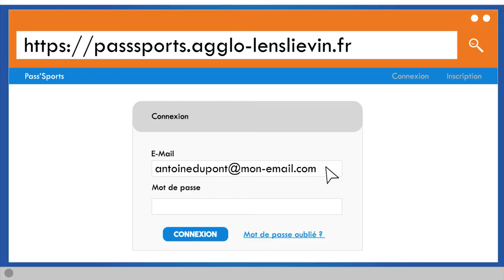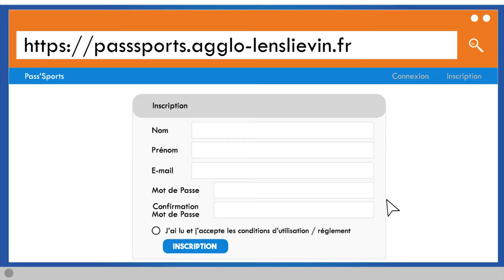Tutoriel - Comment créer le Pass'Sports ?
Le Pass'Sports permet aux jeunes de l’agglo de bénéficier d’une réduction de 30€ lors de l’inscription à un club de sport du territoire participant à l’opération. Comment l'obtenir ?